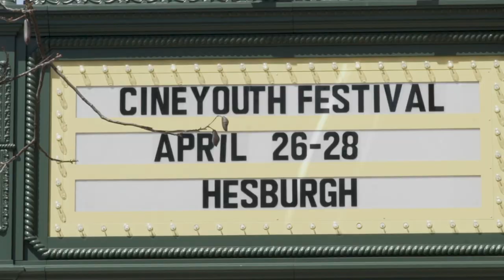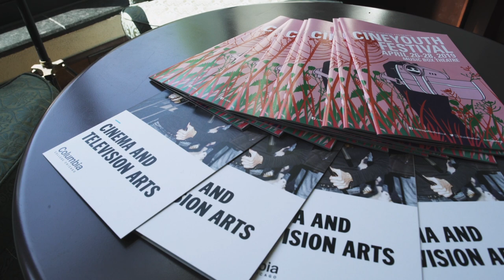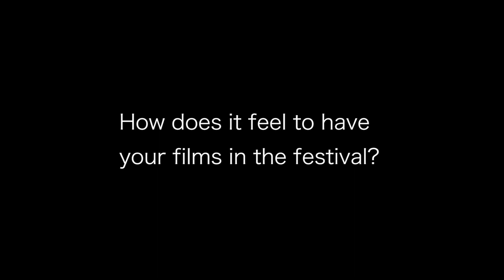Columbia College Filmmakers Represent at International Film Festival